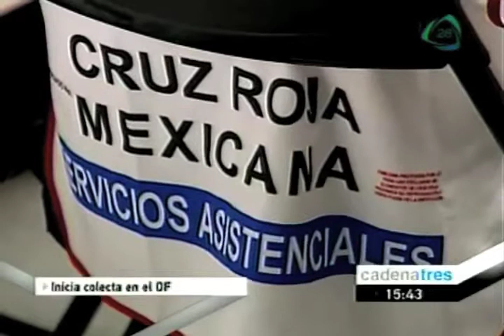Rosalinda Bueso encabeza colecta de la Cruz Roja en el DF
La esposa del jefe de gobierno Marcelo Ebrard salió a las calles del Zócalo para recolectar ayuda de los ciudadanos, luego de rendir protesta como presidenta honoraria del organismo.